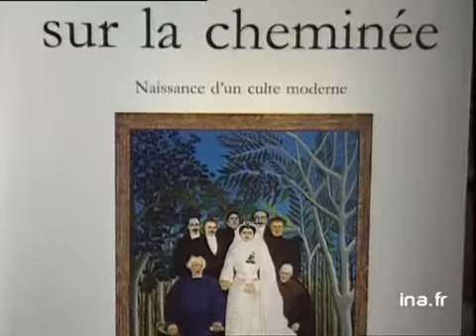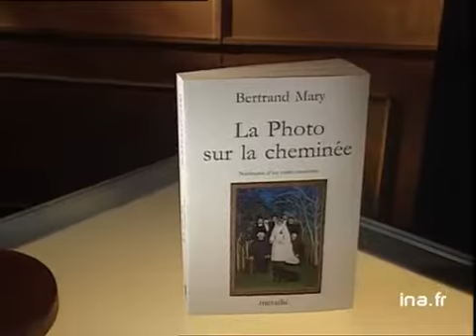Bernard Mary : La photo sur la cheminée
21 septembre 1993
- Olivier BARROT présente "la photo sur la cheminée" de Bernard MARY. BARROT rappelle que la photo a permis aux gens pauvres de pouvoir se faire faire un portrait. Ainsi, les émigrants ont grandement contribués à la fortune des photographes. Images d'archive INA